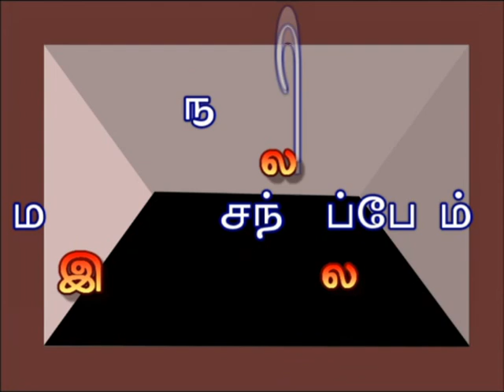புனித ஹிஜ்ரி புத்தான்டு நிகழ்ச்சி - 1434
புனித ஹிஜ்ரி புத்தான்டு நிகழ்ச்சி - 1434 -அய்மான் சங்கம் - அபுதாபி
Punitha Hijiri Puttandu Nigalchi - 1434 - Aiman Sangam - Abu Dhabi
சிறப்புறை ஹுசைன் மக்கி ஆலிம் மஹ்ழரி.
Speceial Speech S.M.B. Hussain Makki Aalim Mahlari.